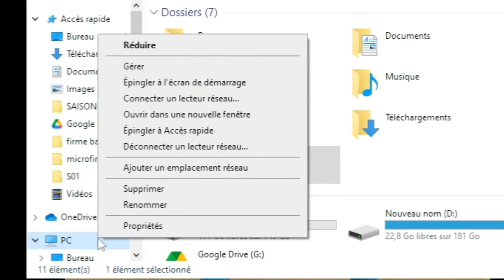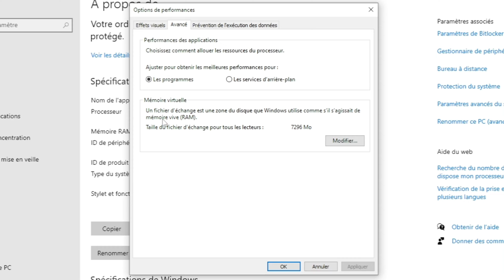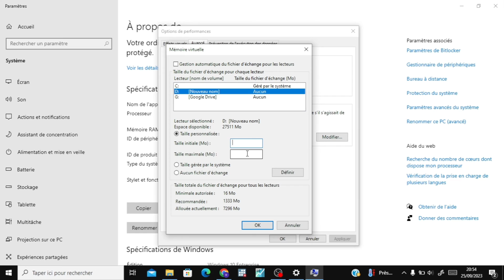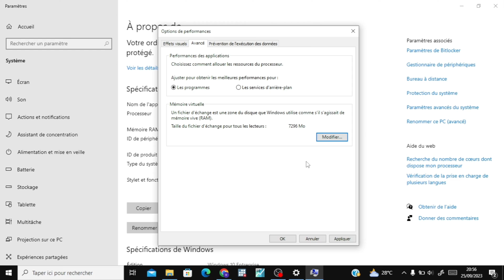Comment Augmenter La mémoire Ram (Virtuelle) De Son Pc Windows 10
Cette vidéo montre Comment Augmenter La mémoire Ram (Virtuelle) De Son Pc Windows 10.
Cette vidéo montre comment augmenter la RAM utilisable de ton PC Windows 10 / 11 sans barettes ni logiciels.
La méthode montrée dans cette vidéo augmente l' espace de la mémoire virtuelle (vive) a partir du disque dur de l'ordinateur portable. Ce fichier du disque dur va booster le capacité de l'ordinateur.
Cette manipulation se fait uniquement du coté du software. Sa marche trop bien.

00:00 - Intro
00:20 - Level up